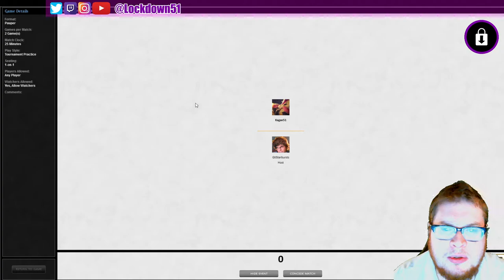Good Stuff! - Naya Slivers VS UB Delver - PAUPER - MTGO League Practice